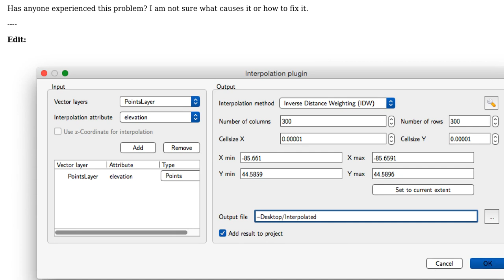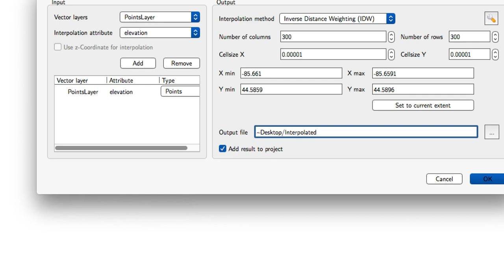GIS: QGIS raster from interpolation not scaled correctly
With thanks & praise to God, and with thanks to the many people who have made this project possible! | Content (except music & images) licensed under CC BY-SA | Music | Images & others | With thanks to user xunilk user Ellis Valentiner and the Stack Exchange Network Trademarks are property of their respective owners. You are responsible for your own actions.